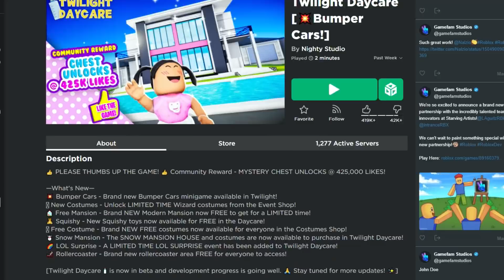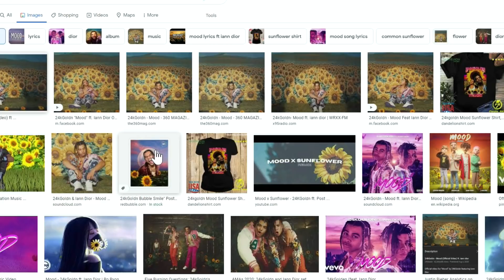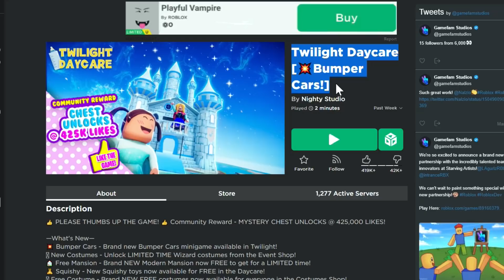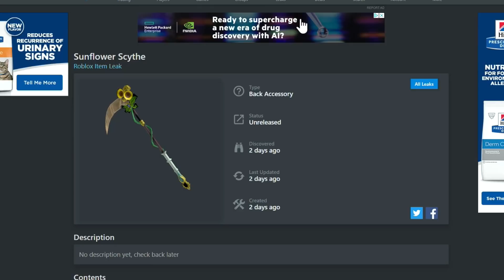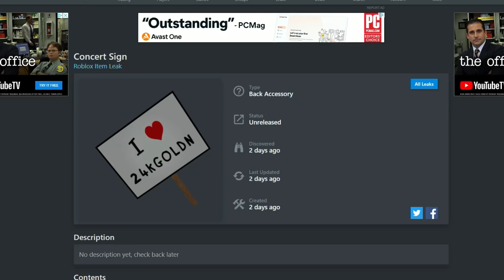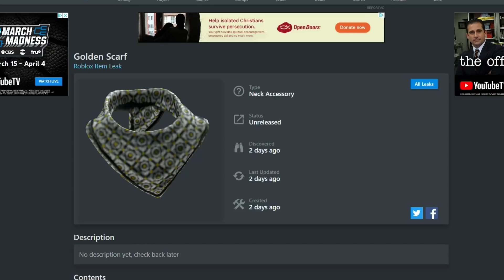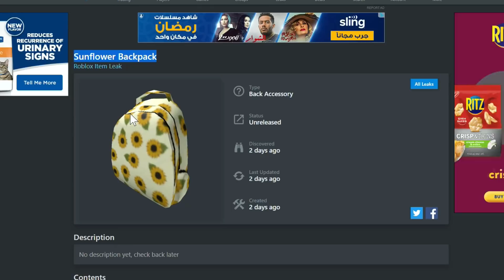[EVENT] ALL 24kGoldn Concert *FREE* Event Prizes LEAKED (Roblox) - Golden Headphones, Wings & More!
There is a 24kGoldn Concert Event coming to Roblox with a ton of fun scavenger hunts with FREE ITEMS!  In this video we take a sneak peek at some of the prizes for the event.